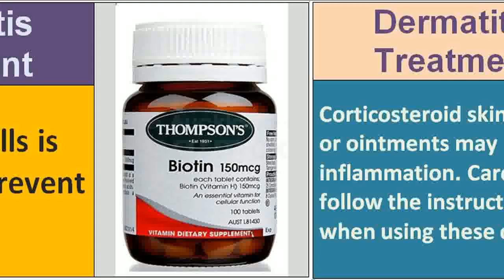See scrotal dermatitis treatment - View Now!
scrotal dermatitis treatment -- There are several different types of dermatitis. The different kinds usually have in common an allergic reaction to specific allergens. The term may describe eczema, which is also called dermatitis eczema and eczematous dermatitis. An eczema diagnosis often implies atopic dermatitis (which is very common in children and teenagers) but, without proper context, may refer to any kind of dermatitis.[1]